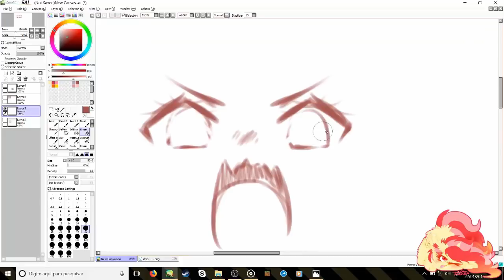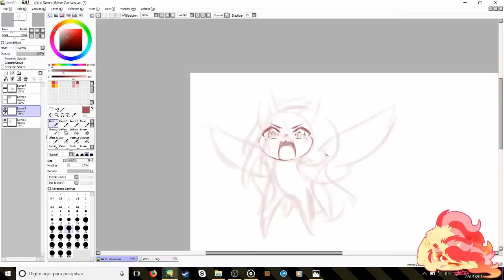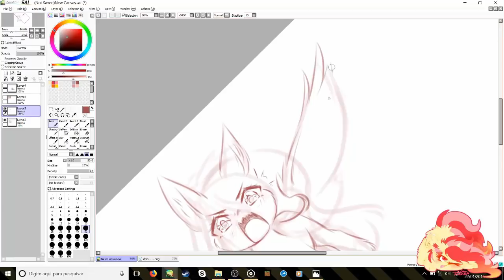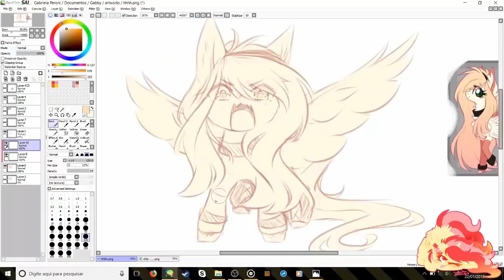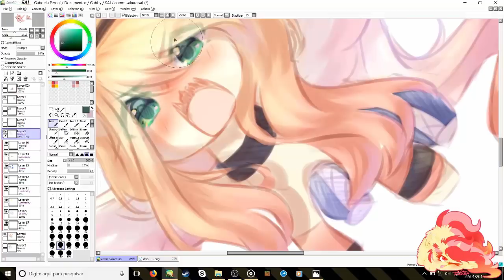(COM) Baka !! - SpeedPaint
Please expand me ! (ﾉ◕ヮ◕)ﾉ*:･ﾟ✧

★Sketchy chibi commission for Studio-Chann

Ahh it was so fun to draw her ! making a mad bean was a bit hard but also a really interesting experience !

You guys probably noticed the huge differences in this video TvT i just downloaded a new editor, praticed a lot past weeks and changed my style a lot ^^ im also starting to draw more humans (anime-ish humans) so i might post less pony speedpaints from now on //

Time taken: 1h 34 min

Drawing software: Paint Tool SAI
Recording software: OBS Studio
Editing software: Camtasia 8

✧･.｡★*✧Musics✧★*･.｡✧
【Glitch Funk】Phibes - Bust That Rhythm

★ My accounts ★

Skype ~ pretty_shine_gp